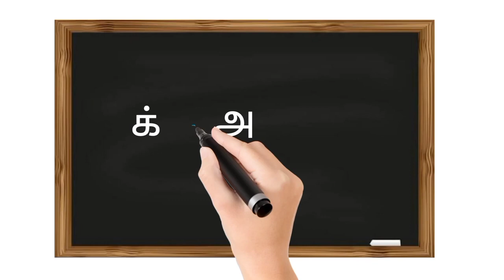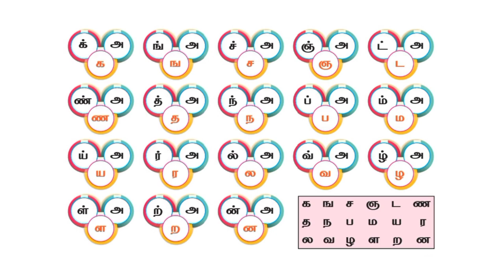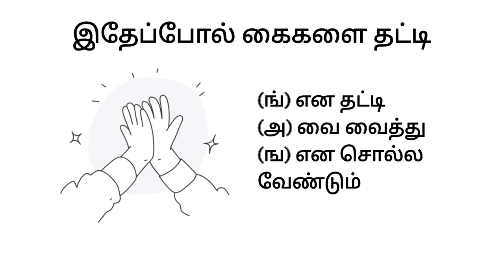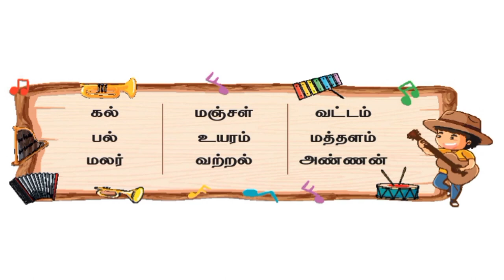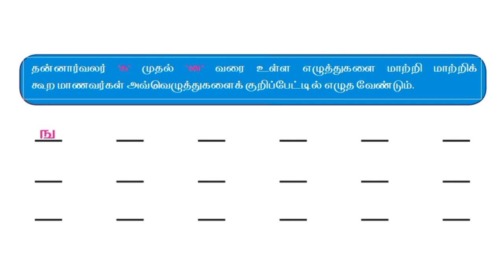Chapter - 1_ Tamil _ Module 6 _ Primary